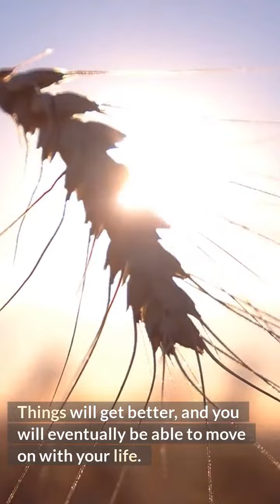Child Custody Lawyer